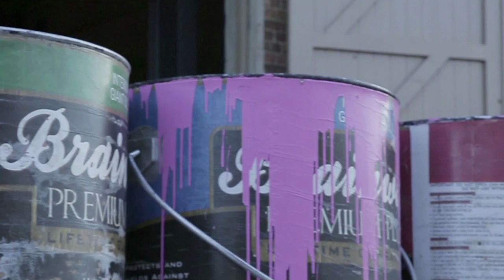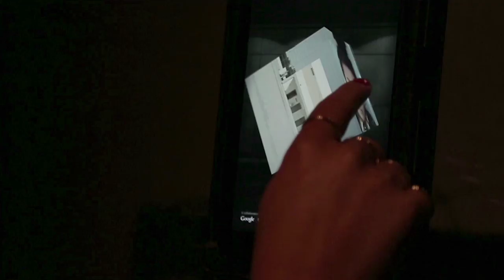Banksy's Mate Mr Brainwash On The Marriage Of Art & Tech | PEDESTRIAN.TV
At no other time of year is the city so warmly ensconced in the loving embrace of Art and Technology than it is during the fortnight in which Vivid takes place. Filing her third report as the filling in this analogous sandwich is our inteltablets Vivid Editor Amanda, who has an encounter of the enviable kind with two extraordinary gentlemen in the below video: creative pioneer and Semi-Permanent co-founder Murray Bell, and the singular, larger-than-life artist Mr Brainwash (or Thierry Guetta) - who may or may not be Banksy, depending on whichever theory you subscribe to.